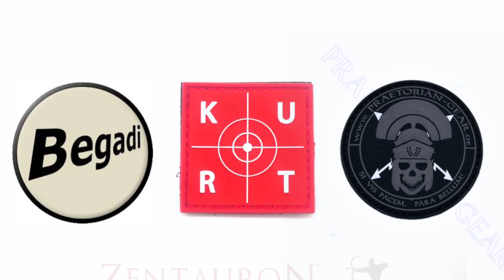Owl Airsoft gameplay #3.1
Mein Name ist Sascha TheTransporter und ich möchte euch auf diesem Kanal den Airsoft sport etwas näher bringen.

Seit kurzem bin Ich selbst nun Mitglied von OWL-Airsoft und damit werde auch ab sofort diesen Kanal nutzen um unser Team nach außen hin zu präsentieren.

Wenn ihr Interesse an einem Gastspiel oder vielleicht sogar mehr habt dann meldet euch doch einfach.

Ich selbst habe erst vor kurzem mit dem Spielen angefangen und bin dementsprechend noch längst kein Profi aber wenn es euch gefällt dann abonniert doch meinen Kanal und seit immer dabei wenn es was neues gibt.